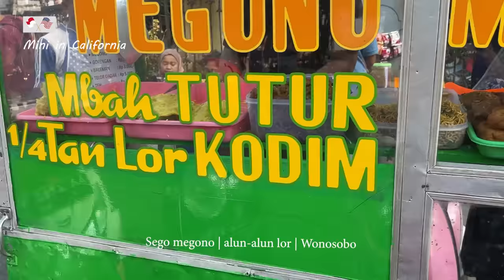Warung Makan | Pasar Tradisional | Trip 2023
Hello, Jumpa lagi dengan Mini in California!
Sego megono adalah salah satu makanan favorite dan sangat terkenal di Wonosobo. Sego megono pada umum di makan pada pagi hari atau untuk sarapan pagi serta lauknya seperti tempe kemul, dan lainnya.
Pasar di desa adalah tempatnya pada pedagang kecil menjual hasil dari para petani setempat, juga warung makanan khas pedesaan. Khas makanan pedesaan inilah salah satu yg membuat kangen orang yang merantau, termasuk aku sendiri.
Di video ku kali ini, bisa berkumpul dengan keluargaku untuk  makan bersama dan menikmati makanan Indonesia yg jarang aku temui di California.

Saya sangat berterima kasih sekali kalo teman-teman bisa membantu dan dukung channel ini.
I am grateful for your support in this channel, and without your support I am nothing!

Gending Jawa Laras Maya Music
Jodhang Siji Channel